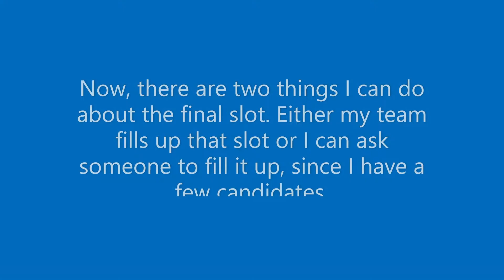A change in plans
What do you think? Should I fill in the final spot or should I get one of the teams mentioned?